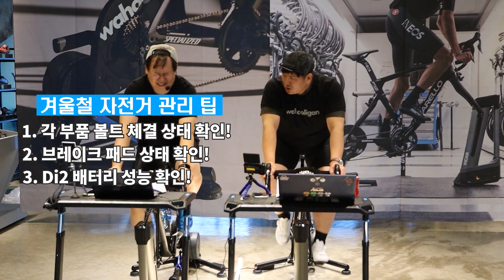사이클링 피플 - 겨울 라이딩 스페셜!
역시 겨울 라이딩은 와후 키커!!

와후 키커와 함께하는 따뜻한 겨울나기 토크 한마당!!
자덕 여러분 내년에는 더 신나는 사이클링 라이프 되시길 기원드립니다!

와후 키커 5세대에 더 궁금하시다면?

* 연주 : 서울시립교향악단
* 지휘 : 데이비드 이
* 협연 : 길병민(베이스 바리톤), 원재연(피아노), 월드비전 합창단